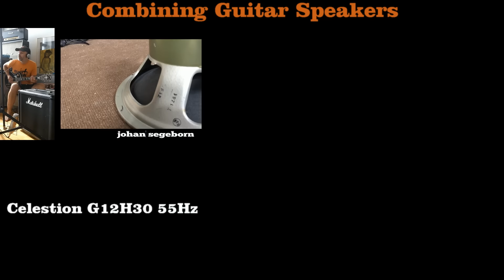Combining Guitar Speakers - Greenback and Goodmans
Celestion G12H30 55Hz combined with Goodmans Audiom 12-P. mounted in a Marshall model 1933 1x12 Guitar Speaker Cabinet. Amp: 1977 Marshall JMP Master Model 50W 2204 and guitar 2010 Gibson Les Paul Custom 1957 Reissue Black Beauty.